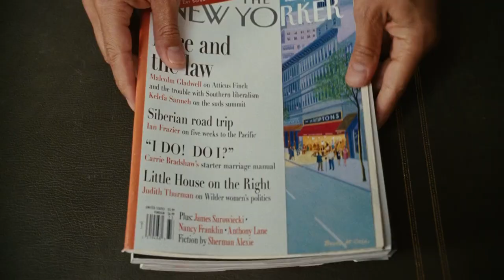SATC HD | The New Yorker on Ms. Bradshaw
In this clip : Sarah Jessica Parker, Kim Cattrall (0:45), Kristin Davis, and Cynthia Nixon (1:08) ; Raza Jaffrey.

Clip Quote: "Until the talented Bradshaw is better able to grasp the complexities of married life, she would be better advised to explore the vow of silence!"

About this clip: The New Yorker lampoons Ms. Bradshaw worse than Michiko Kakutani, spoiling her mood right in the morning at the breakfast in the terrace! Samantha Jones stands up for her best friend, Carrie and asks The New Yorker critic to be better advised to go fu*k himself! The girls discuss how they have been subalternized and their voice threatens men globally, from New York City to the New Middle East. Carrie, fulminating at the vitriolic, takes umbrage at Charlotte's innocent reminder of Carrie's marital failure of Big wanting two days off the marriage a week and leaves in a huff even as Charlotte reminds her of dinner reservations at 8.

Carrie's character has been berated by the general public as frivolous, inter-alia, because she is all too female. Inside the show, her writing is vociferously critiqued as frivolous by Russian's friends in NYC quite implicitly through social glances and visual interactions. It may be said that the collective conscious of the general viewers hasn't managed to purge itself of the dross of similar old-worldly thinking like scientific literature is superior to popular literature and that as 1887 biologist George Romanes had derogatorily remarked that women's "grey matter or cortex" was "shallower than that of male", advancing this pejorative, negative and demeaning cultural stereotype on neurological bases. To liberally quote from A Room of One's Own:

"But though this is possible now, such opinions coming from the lips of
important people must have been formidable enough even fifty years ago.
Let us suppose that a father from the highest motives did not wish his
daughter to leave home and become writer, painter or scholar. 'See what
Mr Oscar Browning says,' he would say; and there so was not only Mr
Oscar Browning; there was the SATURDAY REVIEW; there was Mr Greg--the
'essentials of a woman's being', said Mr Greg emphatically, 'are that
THEY ARE SUPPORTED BY, AND THEY MINISTER TO, MEN'--there was an enormous
body of masculine opinion to the effect that nothing could be expected
of women intellectually. Even if her father did not read out loud these
opinions, any girl could read them for herself; and the reading, even in
the nineteenth century, must have lowered her vitality, and told
profoundly upon her work. There would always have been that
assertion--you cannot do this, you are incapable of doing that--to
protest against, to overcome. Probably for a novelist this germ is no
longer of much effect; for there have been women novelists of merit. But
for painters it must still have some sting in it; and for musicians, I
imagine, is even now active and poisonous in the extreme. The woman
composer stands where the actress stood in the time of Shakespeare. Nick
Greene, I thought, remembering the story I had made about Shakespeare's
sister, said that a woman acting put him in mind of a dog dancing.
Johnson repeated the phrase two hundred years later of women preaching.
And here, I said, opening a book about music, we have the very words
used again in this year of grace, 1928, of women who try to write music.
'Of Mlle. Germaine Tailleferre one can only repeat Dr Johnson's dictum
concerning, a woman preacher, transposed into terms of music. "Sir, a
woman's composing is like a dog's walking on his hind legs. It is not
done well, but you are surprised to find it done at all."' [* A SURVEY OF
CONTEMPORARY MUSIC, Cecil Gray, P. 246.] So accurately does history
repeat itself."

Text Copyright: © SEX AND THE CITY CLIPS